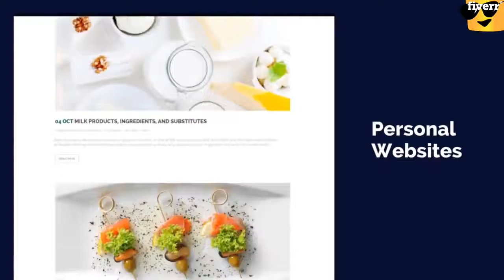Design, redesign, upgrade and fix your wordpress website - Best WordPress service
Link to this gig:
Design, redesign, upgrade and fix your wordpress website Special discount
Hi, Im Usama,aProfessional WordPress Developer, designing expertly responsive and Mobile friendly WordPress websites.We are a team of WordPress Developers and Software Engineers. We have worked on projects ranging from theme/plugin customization & development,Front End Customization,bug fixingandE-Commerce custom and WP based website design and redesign.Let me help you create or improve your online presence
I'm ready to purchase your gig! What do I need to get started?,You will need domain and hosting. If you don't have purchased yet then don't worry, we'll assist you. I'll further need content (text, images) for these pages.,Do you provide domain or hosting?,No, we don't provide domain and hosting. We strongly recommend hostgator or bluehost for hosting.,Do you provide revisions?,Yes, we provide multiple revisions within scope of project, Your 100% satisfaction is our first priority.,Would I be able to easily manage my website from admin panel? I don't have any knowledge of programming.,Yes, you will be able to easily add / update / delete / maintain website from admin panel without any programming skills. We will provide username and password of admin panel.,Will my website be Mobile Friendly?,Yes, it'll be responsive for all devices.,Can I see some samples of your work?,You can drop us a message to see samples of our work.,Do you work alone or do you have a team?,I've a team of dedicated developers and Software Engineers. We can convert any type of design into your dream website.,Do you provide support after completion of the job?,Yes, we do provide 1 week free support. If you have any questions you can always inbox us even after the order is completed.,Will you upload website on my server/hosting/cPanel?,If you have hosting/cPanel logins or WordPress installed on your domain I will be able to do it for you.